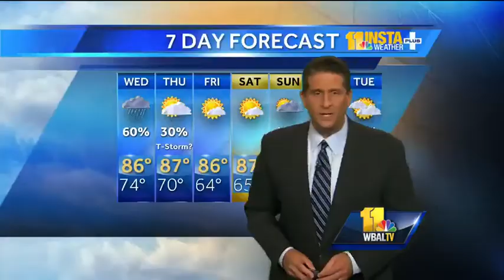Ava, Carrie talk fall planting season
Ava Marie talks with Carrie Engel at Valley View Farms in Hunt Valley about what's best for planting going into the fall season.